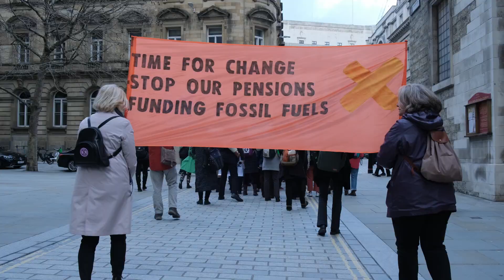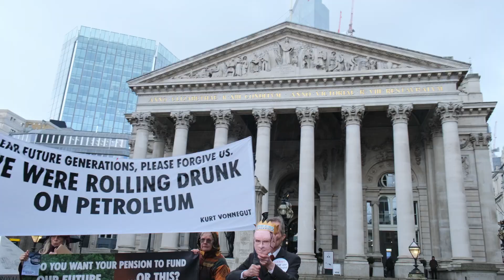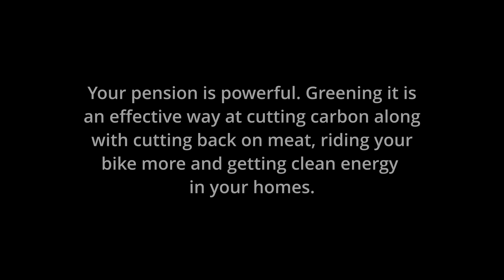Stop our pensions funding fossil fuels!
The Bristol, London and Bath Climate Choirs used the power of their voices in London on Friday the 24th of March to urge the Kings of Ecocide, Larry Fink and Tim Buckley, to heed the recent IPCC report and stop their greenwash, stop investing our pension funds in nature-wrecking fossil fuels and give us all a future that's worth retiring into.